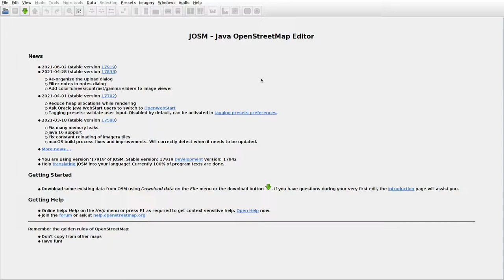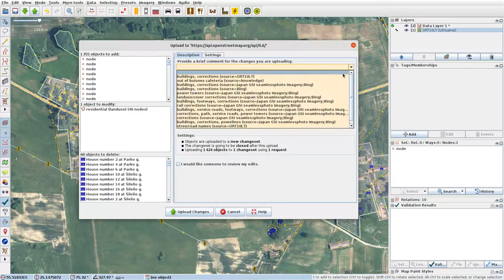JOSMrec0780 2021 06 28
Lithuania. Keblonys. Tracing buildings (mainly) in JOSM for openstreetmap.